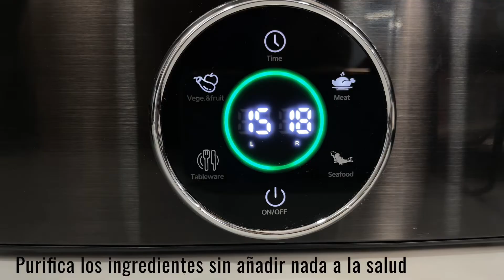SANGKEE Máquina Limpieza Verduras/frutas, Purificador De Alimentos